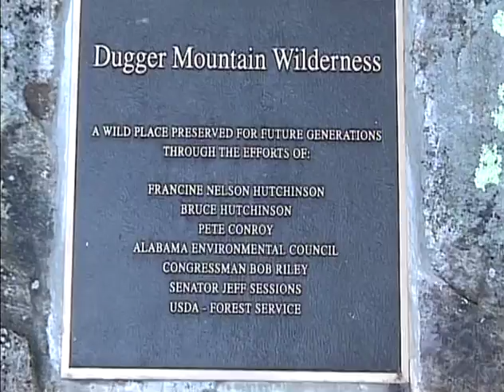Old Farts Hiking & Knitting Society, 4/1/17-Dugger Mountain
filmed by Orbrey